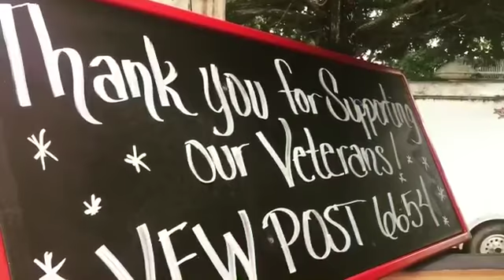Thieves steal $1,200 worth of fireworks from VFW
Every Fourth of July, the VFW in De Soto holds its major fundraiser  selling fireworks to the community. But this year, the annual celebration didnt exactly start off with a bang.